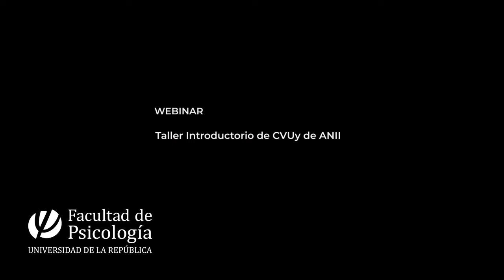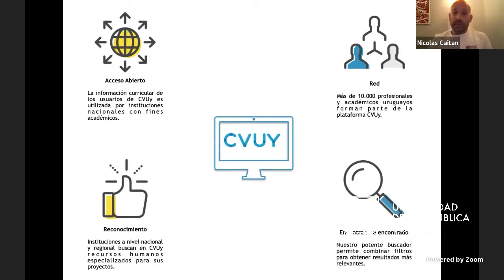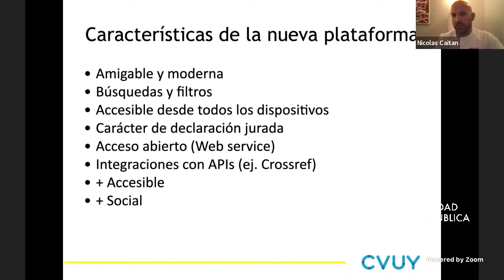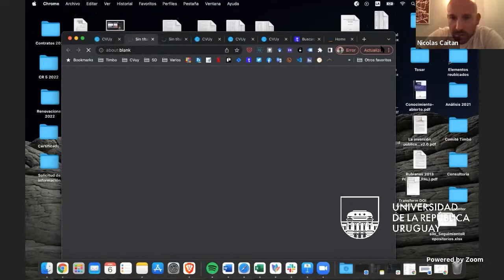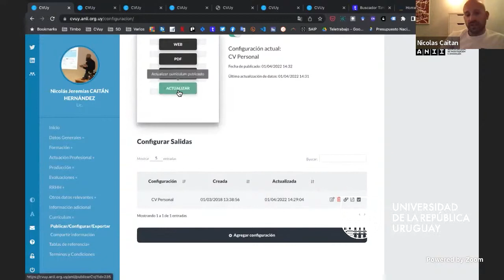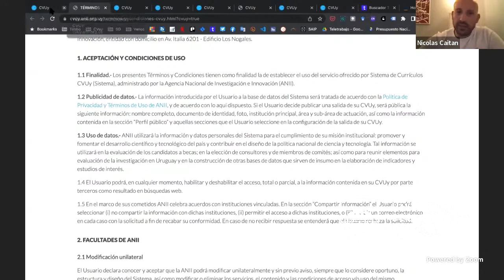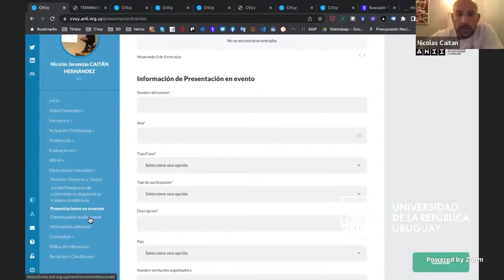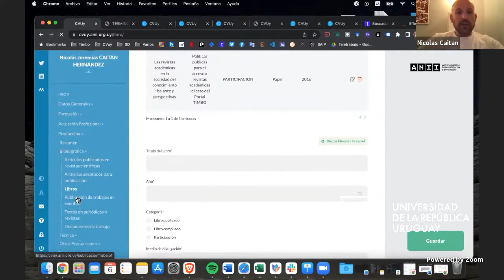WEBINAR: Taller Introductorio de CVUy de ANII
CVUy es una plataforma de curriculum vitae reconocida a nivel nacional y regional que contribuye al mantenimiento y actualización permanente de información validada, acerca de las capacidades del capital humano del Uruguay. Con CVs de más de 10.000 profesionales y académicos uruguayos, es utilizada por organismos, instituciones y empresas para buscar colaboradores especializados para sus proyectos académicos, científicos o laborales.

Esta actividad fue gratuita y organizada para conocer y explorar la plataforma, y sacar de ella los mejores resultados para buscar y crear su CV. Fue dirigida a docentes, investigadores y estudiantes, pero también abierto al publico.